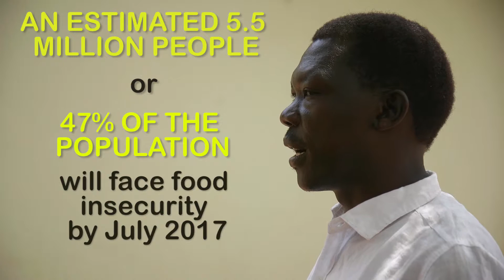Disturbing situation in famine-struck South Sudan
"The situation was horrific. There was no food. Women and children starving, people were surviving on water lilies" - UNICEF's Benjamin Lokoya is from South Sudan, but says the conditions he saw recently in famine-struck areas of his country were 'disturbing', the worst he has ever seen. UNICEF is on the ground, offering hope. Benjamin travelled on one of the first humanitarian Rapid Response Missions to the area this month. There has been no famine since 2011, but this weekend the UN's Humanitarian Chief warned the "largest humanitarian crisis since the creation of the United Nations" is now stalking four countries and 20 million people could starve.